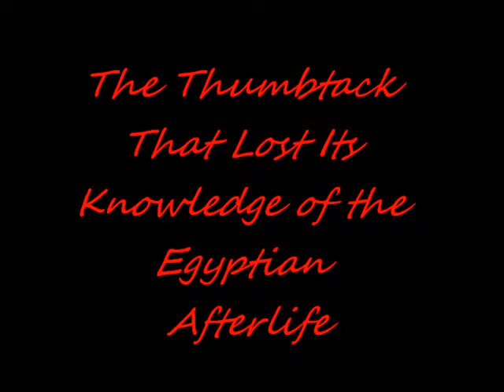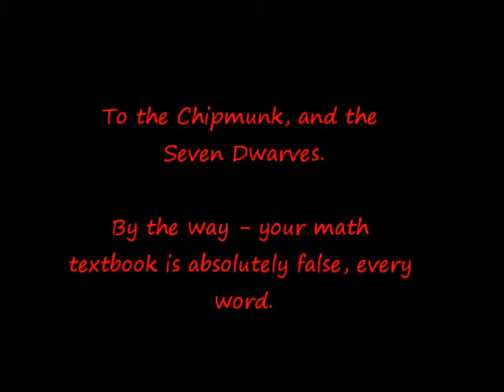The Thumbtack That Lost Its Knowledge of the Egyptian Afterlife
An epic recipe.